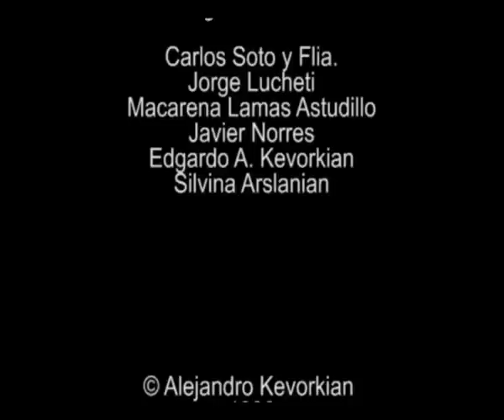Vida Láctea (1996) Documental de Alejandro Kevorkian